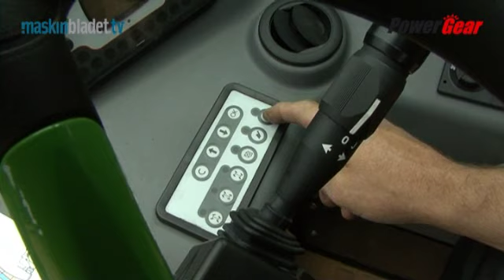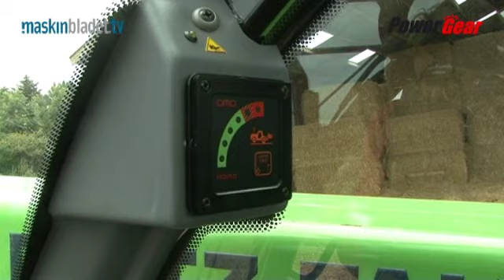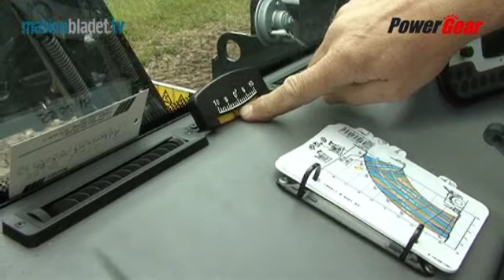Deutz-Fahr Agrovector 40.8 - PowerGear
Deutz-Fahr Agrovector 40.8 tested by the Danish Team behind "PowerGear".